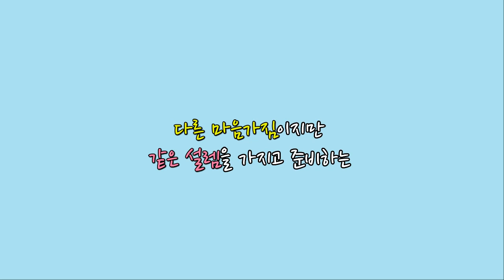뮤지컬 마이 버킷 리스트 연습실공개 인터뷰 - 배우편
🧡마버킷 개막 D-3 기념
연습실공개 인터뷰 - 배우편📸

공연 개막을 앞두고 배우들이 그동안 집중해왔던 부분은 무엇일까요?🤔